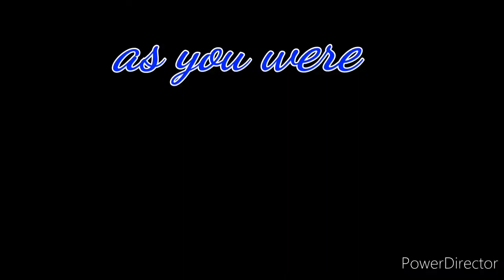2020 Dodge Charger RT vs Challenger sxt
Not a race but a little fun. Enjoy 😉